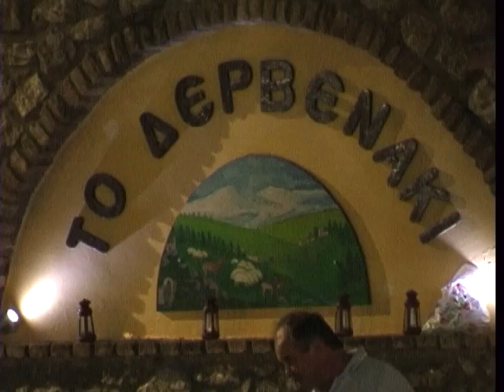ΞΕΝΙΑ ΒΕΡΡΑ ΑΓΓΕΛΟΣ ΒΕΡΡΑΣ ΔΕΡΒΕΝΑΚΙ 2012